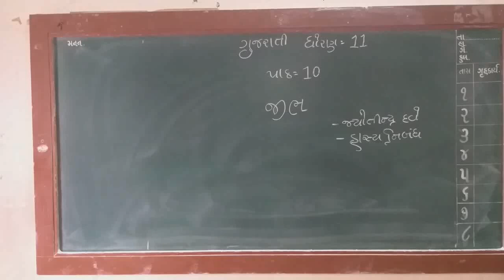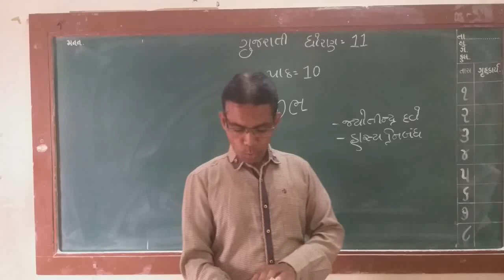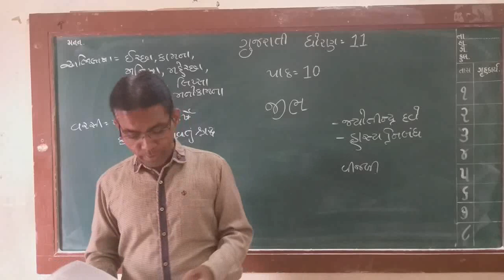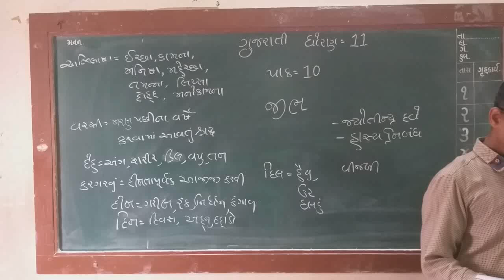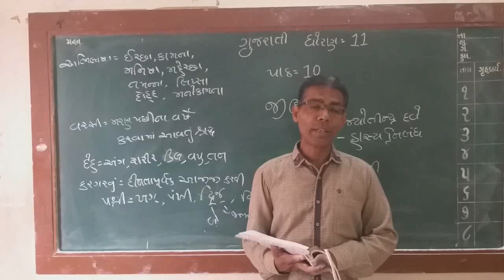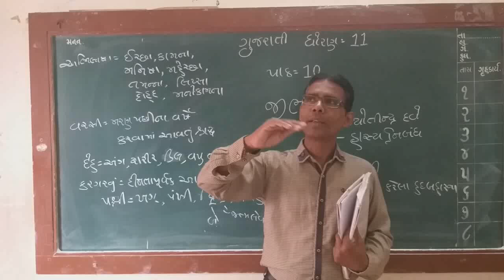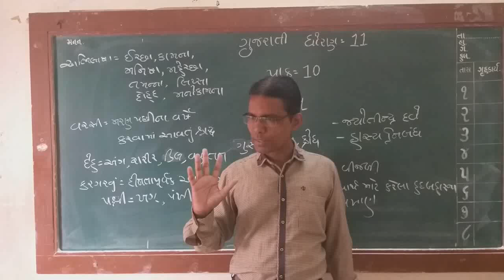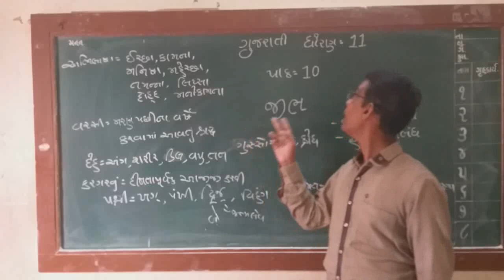Stand -11 Gujarti. 💐વિષય: ગુજરાતી 💐 પાઠ-10 જીભ સર્જક: જ્યોતીન્દ્ર દવે સા.પ્રકાર :હાસ્ય નિબંધ